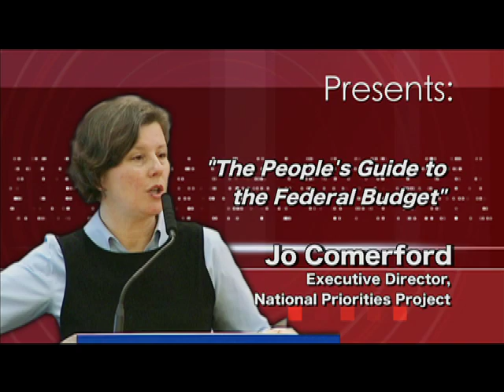Jo Comerford - People's Guide to the Federal Budget (Promo)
Jo Comerford, Executive Director of the National Priorities Project, a non-profit organization that strives to make federal budget issues transparent, shares information on the federal budget and its influences on local issues in Arkansas.